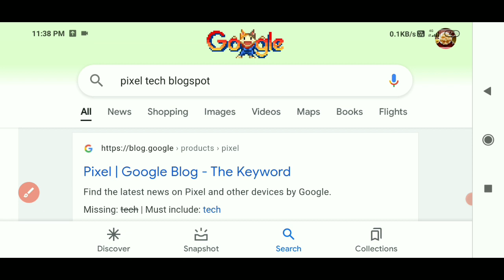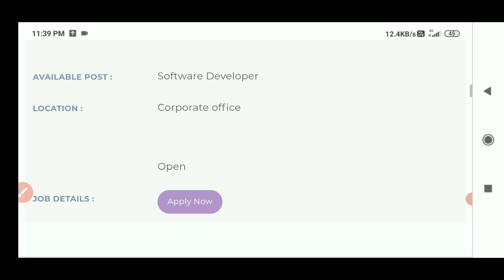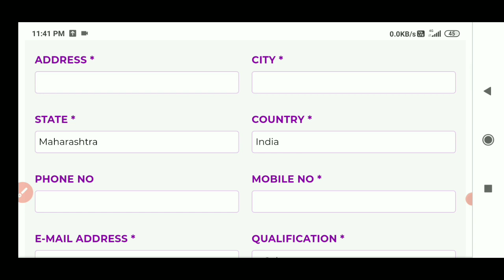Power Plant Recruitment 2021 || Apply Full Process || Odisha Govt Job Updates || Private Job Updates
1.Aadhar Card Requirement 2021
2.Adhar Card vacancy 2021
3.Free job alert
4.Odisha job alert
5.job vacancy 2021 odisha
6.panchayat level jobs
7.Block level jobs
8.Junior Teacher Requirement 2021 9.Primary Teacher Requirement 2021 10.Village level job
11.aadhar card job requirement 2021 12.Latest Government jobs
13.Sarkari Naukari
14. UIDAI vacancy 2021
15.Odisha tahsil Office Requirement 2021 16.Odisha Collector Office Requirement